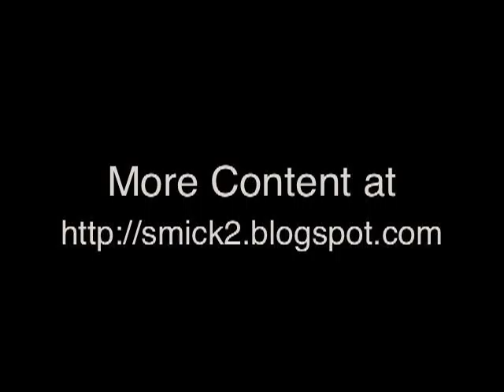Walking in the Rain 4.22.10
A bit of a longer one today. I think I may like the rain; Or maybe, I just like it outside from time to time.